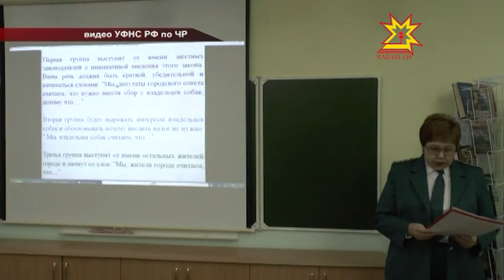Сотрудники налоговых органов провели уроки налоговой грамотности для школьников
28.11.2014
Необычные уроки сегодня прошли во многих учебных заведениях страны, в том числе и в Чувашии.  В роли преподавателей выступили работники налоговых органов.